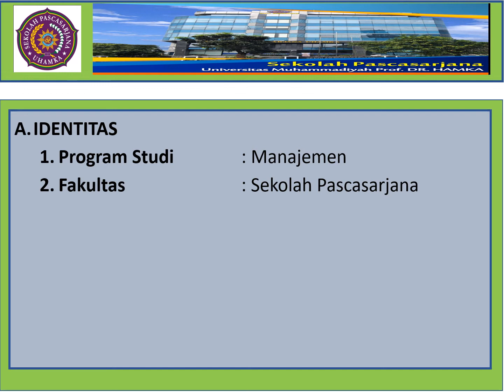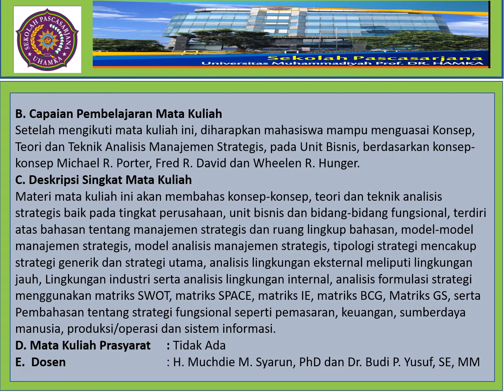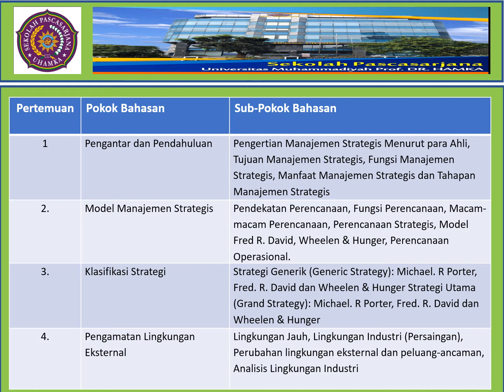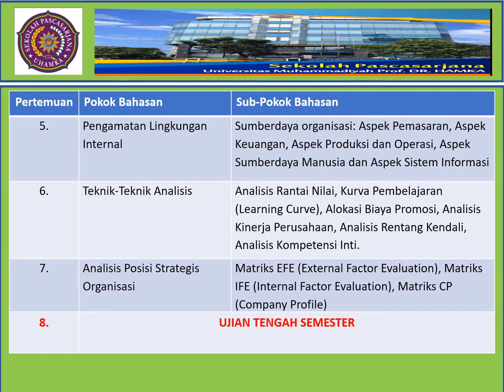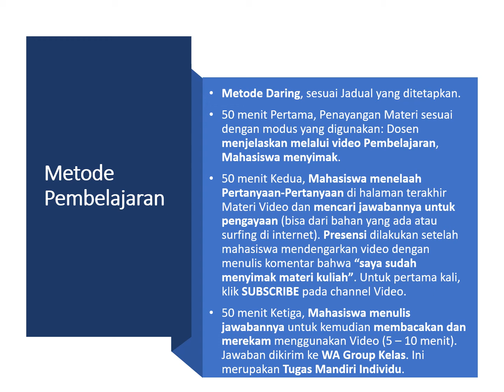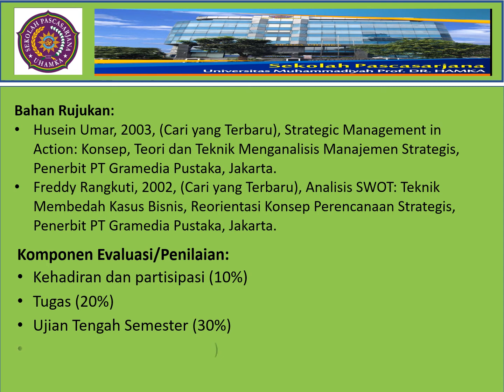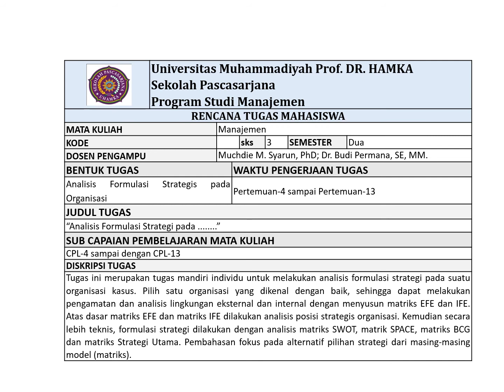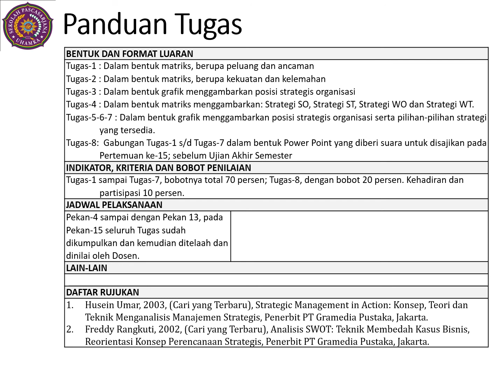RPS, Silabus dan Panduan Tugas Matakuliah Manajemen Strategis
Video ini menyajikan Rencana Pembelajaran Semester (RPS), Silabus dan Panduan Tugas untuk matakuliah Manajemen Strategis pada Progam Studi Manajemen Sekolah Pascasarjana-UHAMKA.